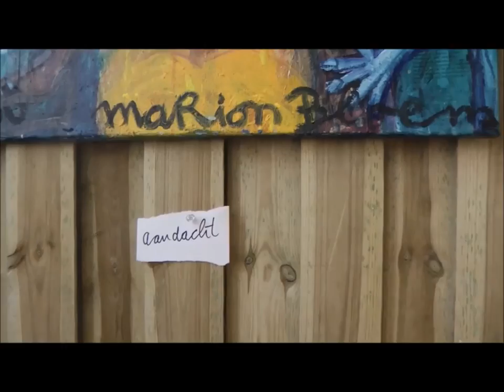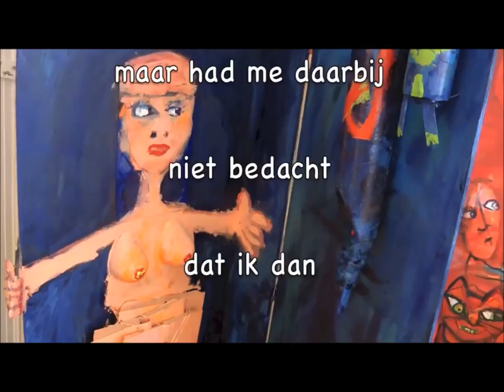Dance with me and my creatures Marion Bloem music by Remko Willems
Dance with me and my creatures Marion Bloem music by Remko Willems Recording Stylesound Studio